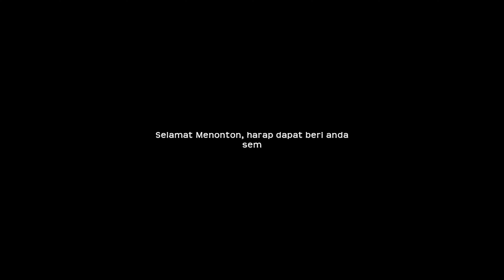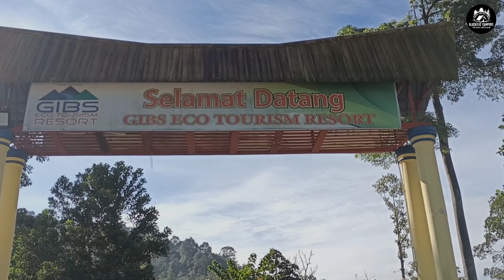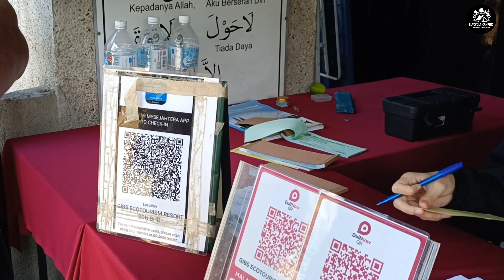CAMPSITE REVIEW | GIBS EcoTourism Resort, Ulu Yam | Famly Camping | Corporate Famly Day | Picnic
Video Kali ni Kami ke Ulu Yam yang terkenal dengan banyak port Camping dan sungai yang menarik.

Gibs Eco Tourism Reaort pilihan kami untuk Camping 1 malam kerana sungai sangat sesuai untuk keluarga mandi manda.

Sedikit info Booking:
GIBS ECOTOURISM RESORT

*Harga-harga kemudahan di Gibs Ecotourism Resort*
*Chalet*
Day used (8 Jam) : RM150.00  (waktu masuk pukul 8 pagi)
Bermalam ‘Weekend’/Cuti Umum : RM200.00
Bermalam ‘Weekdays’ : RM150.00
(Waktu masuk pukul 2pm,keluar 12tgh)

*Wakaf*
Day used (8 jam) : RM40.00
Bermalam : RM80.00

*Dorm/Asrama*
6 pax dorm : RM200.00
12 pax dorm : RM250.00
(Waktu masuk 2pm,keluar 12 tgh)

*Caj masuk*
Dewasa : RM3.00
Kanak2 (5-12 thn) : RM2.00
Parking kereta : RM2.00